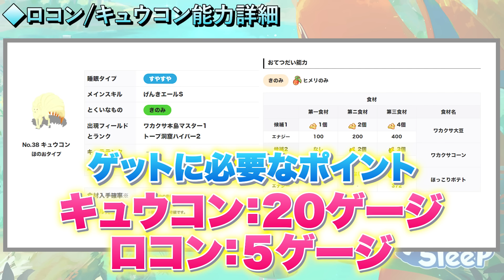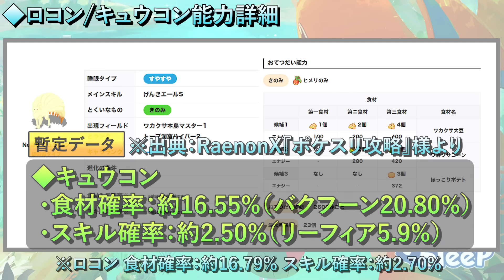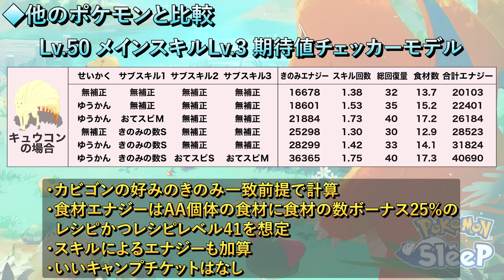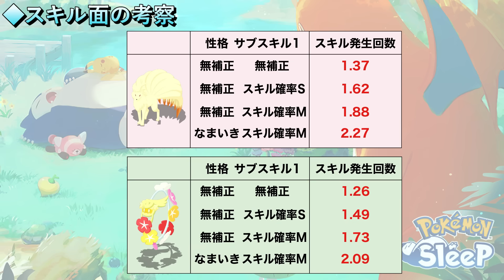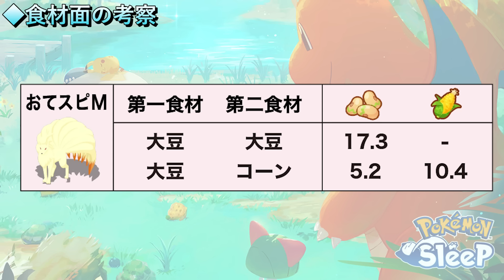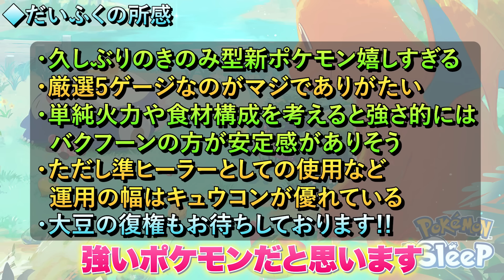新ポケモン「ロコン/キュウコン」が強い！能力を徹底解説します！【ポケモンスリープ】【ポケスリ】【Pokémon Sleep】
◆スキル確率,食材確率の出典はこちら！
RaenonX『ポケスリ攻略』様

◆期待値チェックはこちら！

0:00 はじめに
0:23 動画の構成
0:58 能力詳細
4:00 他のポケモンと比較
8:45 スキル面の考察
9:55 食材面の考察
11:34 所感
12:55 厳選すべきか
14:26 おわりに